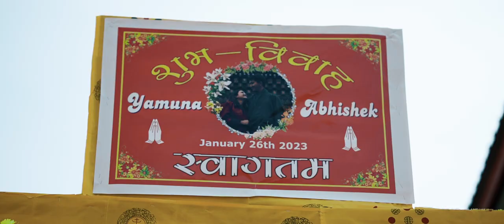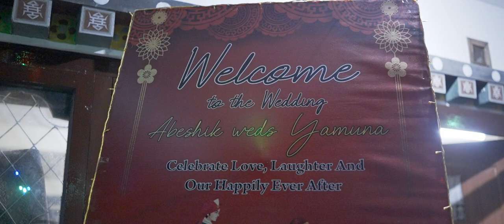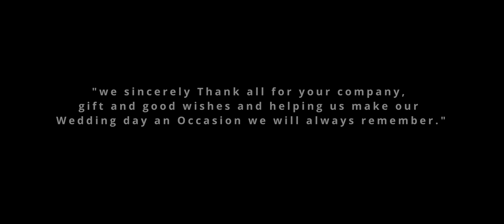WEDDING CEREMONY I ABESHIK BASNET I YAMUNA BHATTARAI I HAYA GREEVA I BHUTANESE 2023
Get alerts when we release new contents. TURN ON THE BELL ICON on the channel.

"WEDDING CEREMONY 26 JAN. 2023"
MR. ABESHIK BASNET & MRS. YAMUNA BHATTARAI

video by HAYA GREEVA

Music Composed and Written by: Vijay Ghimire (VJ) & Priety Ghimire
Music Produced by: Jay Author (Metanoia Records)
Mastered by: Roop Patel (theredface) - Passion Mastering

/ highlightsnepal2009

Lyrics/Music: Adrian Dewan
Vocals: Sophia Lama Dewan/Adrian Dewan
Music Arrangement: Daniel Gadal
Guitars: Abel Tashi Sherpa
Back Vocals: Sannidhya Thapa/Daniel Gadal
Mixing/Mastering: Robin Chettri
@ Judah Plows Recording Studio

Vocals/Lyrics/Composition : Swoopna Suman
Produced/Mixed/Mastered by : Saswot Shrestha
Vocals Recorded at : Omniphonics Studio

Song 4 :  Bhana Bhana
Lyrics/Music: Vijay Ghimire
Vocal:Vijay Ghimire/Nikhita Thapa
Music Arranger: Brijesh Shrestha